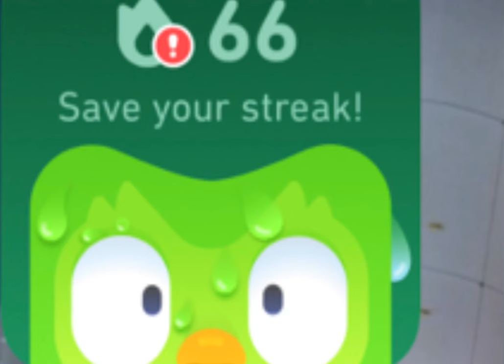What are these duolingo widgets?